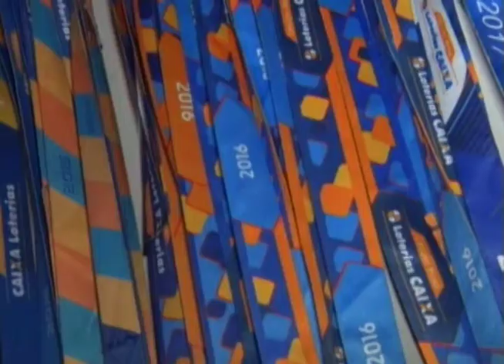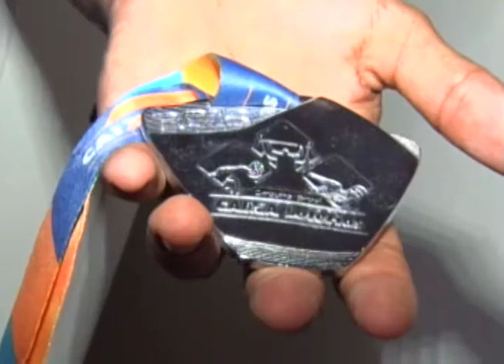Bem na Hora 19/03/18 na íntegra